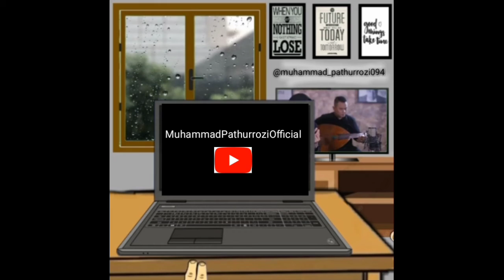NGAJI TAHSIN BERSAMA SYIKH AHMAD AHYAR Mayikh As-solatiyah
Kenangan ngaji TAHSIN bersama Masyakh Assolatiyah makkah.